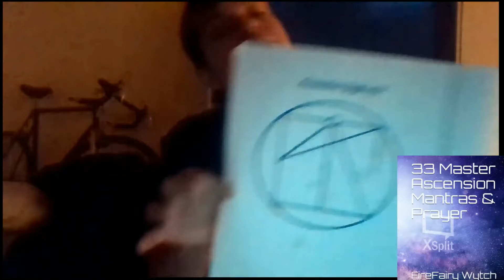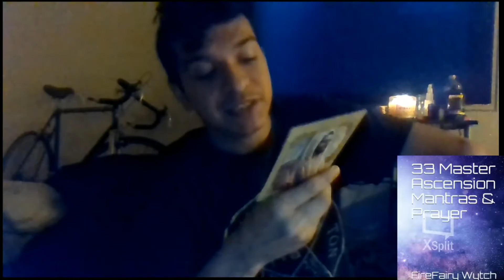Master Ascension Mantras and Prayer # 31 With ACIM and Jesus Oracle reading